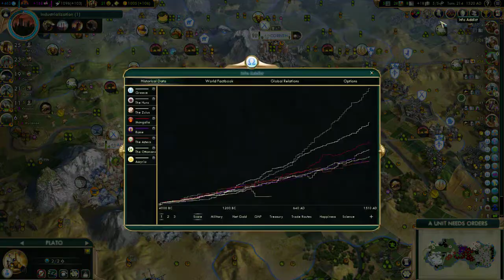Necrasin plays Civ 5: The Battle Royale Edition. pt.12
Part 12 of my Civ 5 play through in the "Battle Royale" edition.